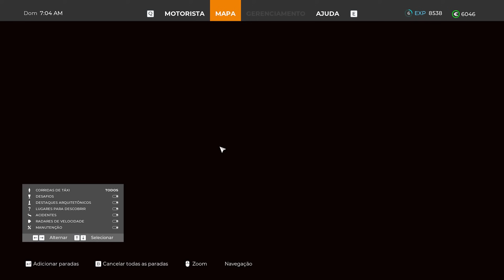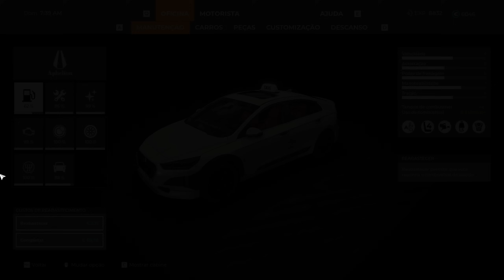Contratei Meu Primeiro Funcionário - Taxi Life: A City Driving Simulator #02